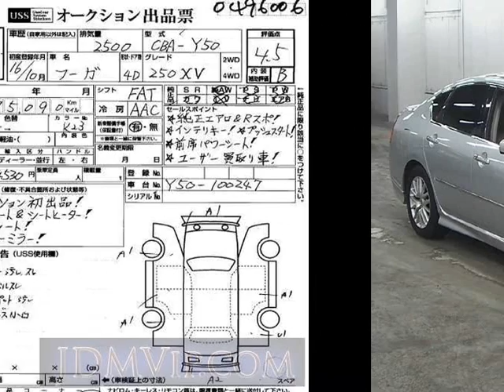2004 NISSAN FUGA 250XV Y50 - Japanese Used Car For Sale Japan Auction Import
2004 NISSAN FUGA 250XV Y50 - Japanese Used Car For Sale Japan Auction Import Y50,NISSAN,FUGA,250XV,USS Yokohama,jdmvip,vip,jdm,cars,japan,jdmvip.com,japanesecars,usedcars Japanese Used JDM Car For Sale At Auction in Japan for Import